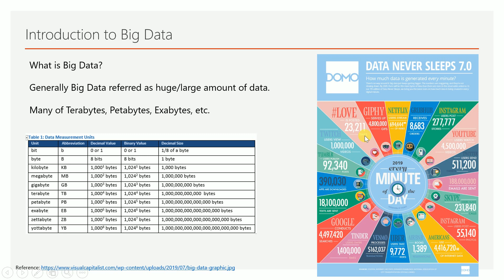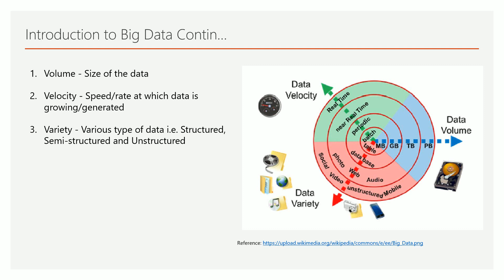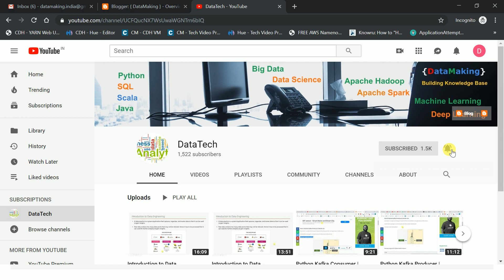Introduction to Big Data in Tamil | Part 2 | DM | DataMaking | Data Making